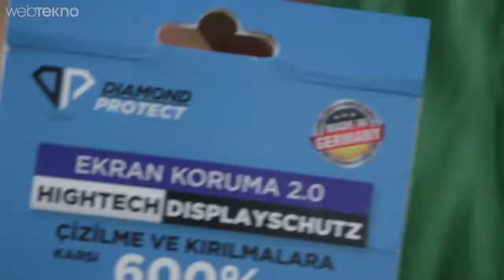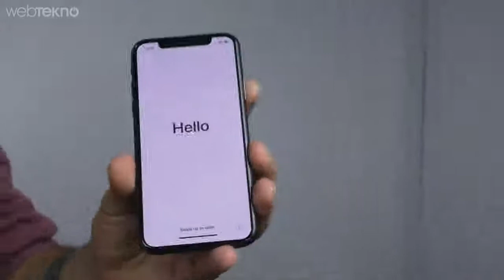Sıvı Ekran Koruyucuya Güvenip iPhone X’un Üstünde Ceviz Kırdık